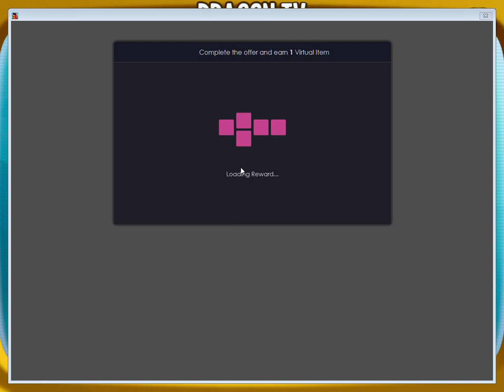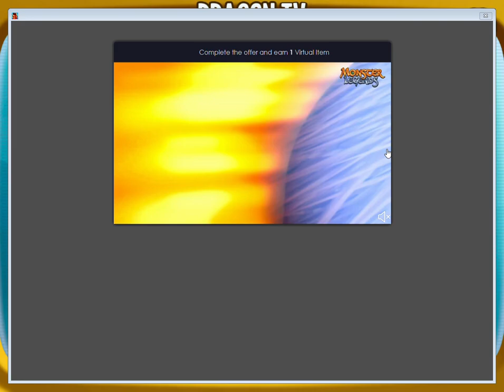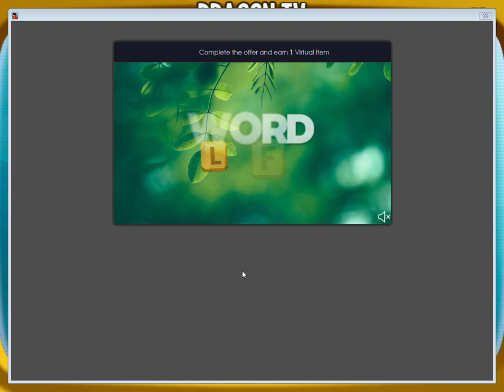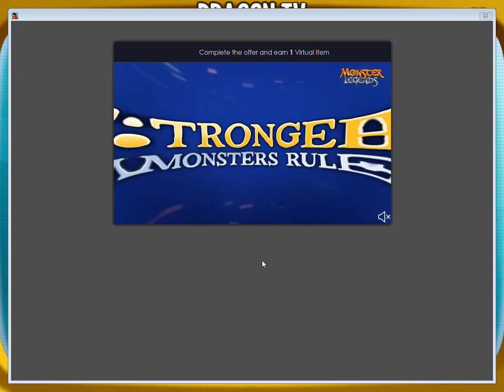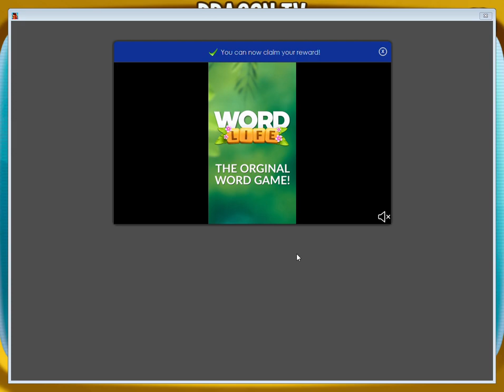Dragon City part 123